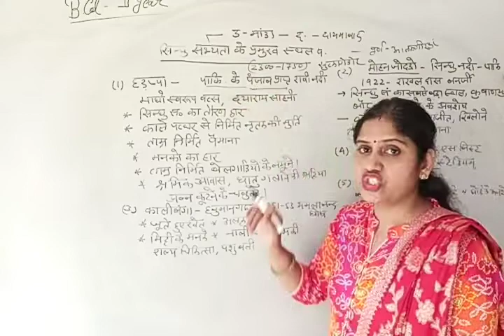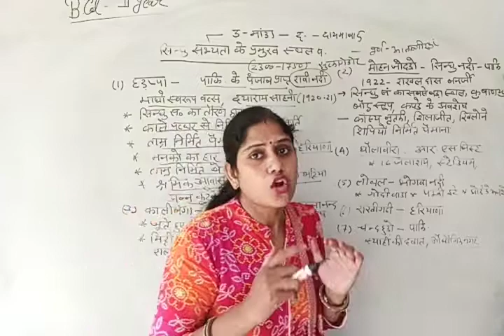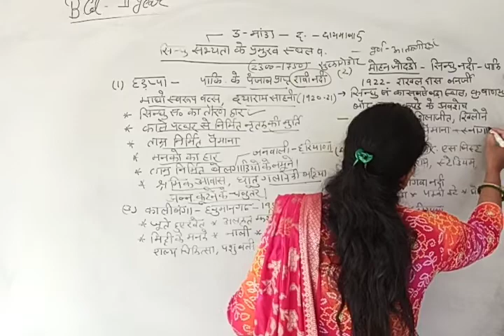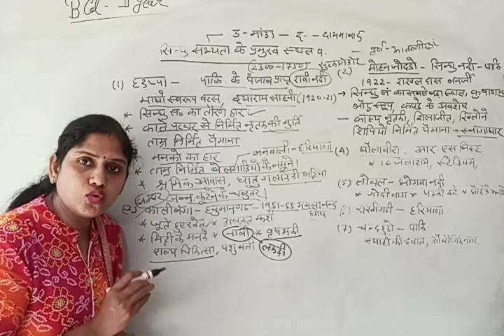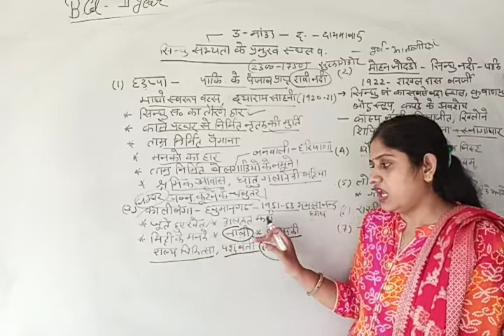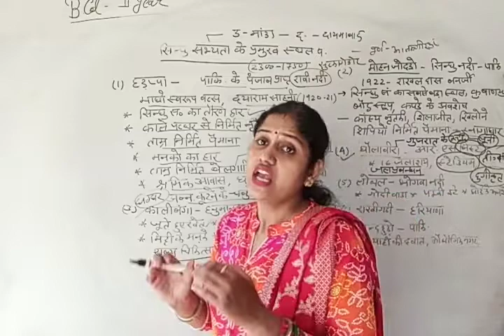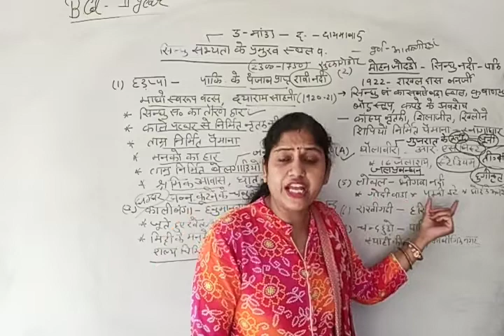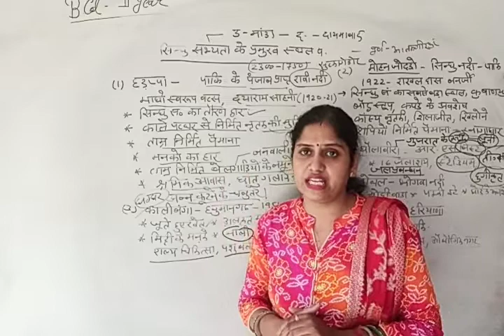सिन्धु_नदी_घाटी _सभ्यता के प्रमुख स्थल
Renu Vaid | विश्व की प्राचीन नदी घाटी सभ्यताओं में से एक प्रमुख सभ्यता थी |मोहनजोदड़ो, कालीबंगा, लोथल, धोलावीरा, राखीगढ़ी और हड़प्पा इसके प्रमुख केंद्र थे|